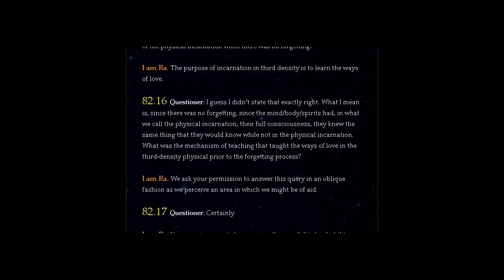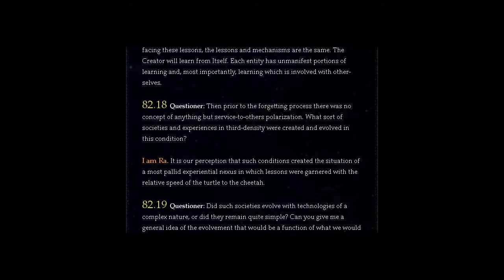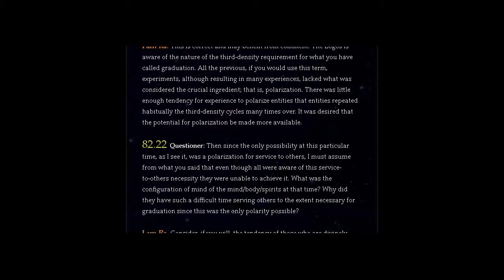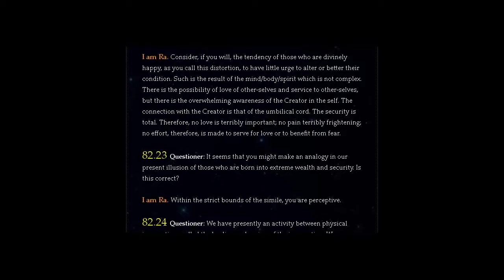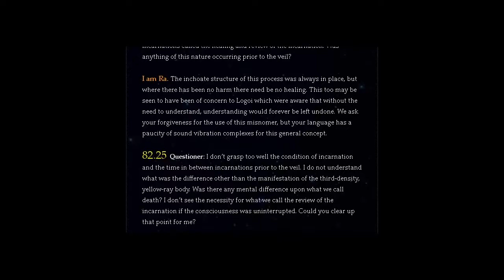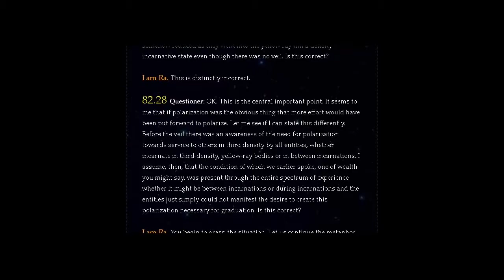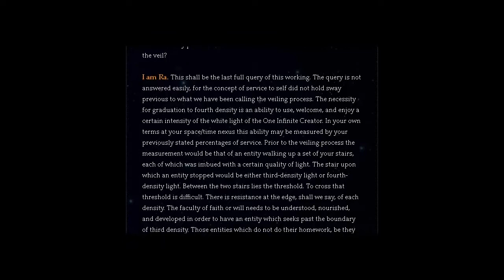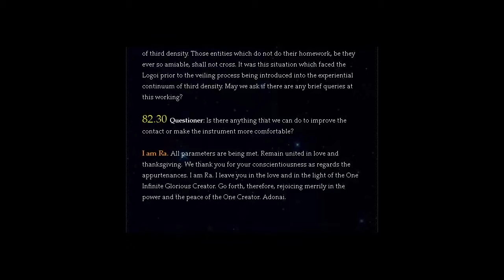THE LAW OF ONE | SESSION 82 PART TWO